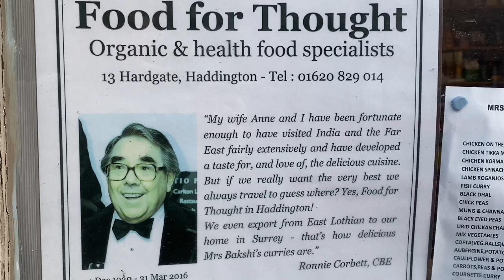Doon the street ... interesting facts about haddington #4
Find out how a small shop in Haddington changed the face of British comedy forever!